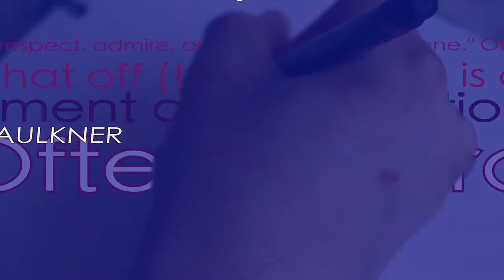Hats Off To You Trailer